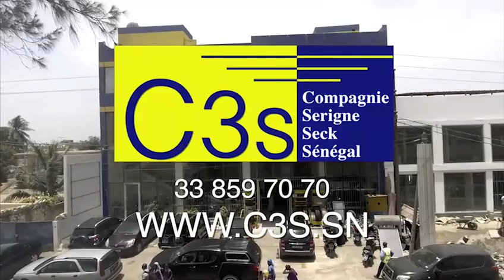Akassa Samb, Goudi Serigne Saliou Wakana inauguration Mosquée Massalik 27 09 2019 PARET 2